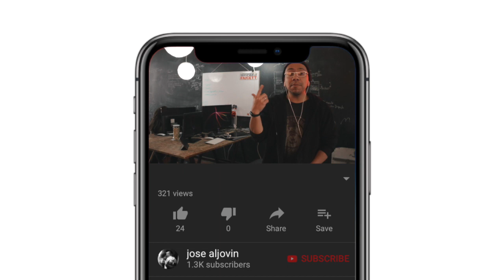SE VIENE MEETUP DE FIGMA!! + La real bolsa de trabajo!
Así sin darte cuenta ya aprendiste sobre la vida y obra de Carlos Cruz Diez, comparte , diseño para la gente, oportunidades de cursos y chamba.